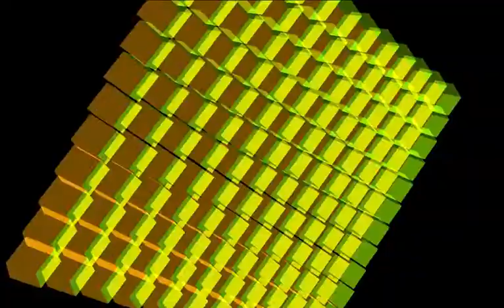Quartz Composer - Reactive Grid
LIVECT LAB - Cube Grid